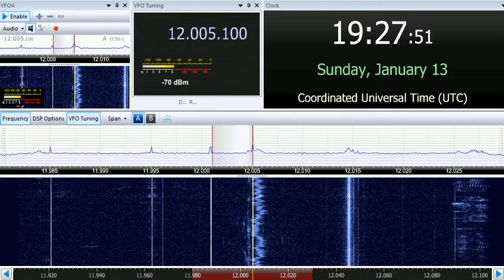13 01 2019 Follow The Bible Ministries in English to WeAf, SoAf 1925 on 11660, 12005 Ascension